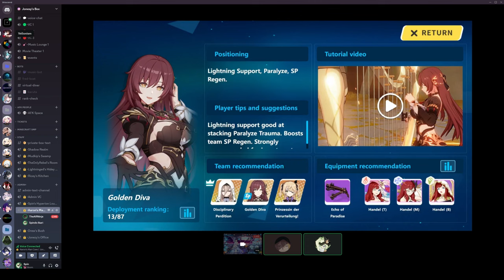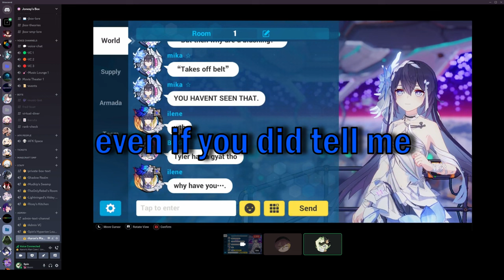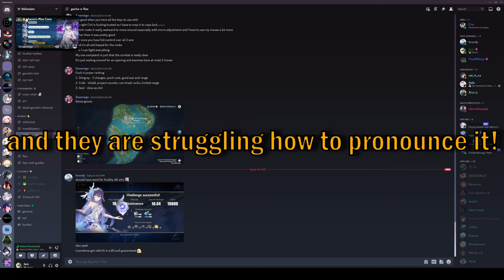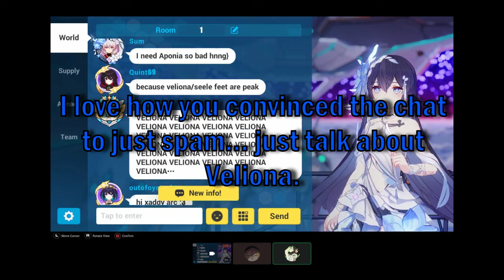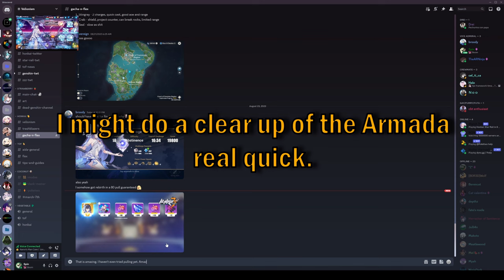TheARNinja vs HoRb Gear Banner (among other things)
TheARNinja tries to acquire HoRb's weapon. But first he must traverse the bowels of Room 1 chat, advertising Velionism Armada, and conduct a kick wave on all inactive players on said armada being the good Vice Admiral that he is. In all seriousness though, I find it highly amusing that Ninja is streaming all these Honkai sessions, yet I am the one who records and edits the footage. Pretty strange way of making content but I don't mind.

Timestamps:
0:00 TheARNinja Pulls for HoRb Gear (Again)
0:30 Strange Resolution
0:43 Seele Funni Face Attempt
1:26 Remembering a Cursed Fanfic
2:33 Advertising Velionism Armada in Room 1
4:15 Ninja Gives Inactive Crew Members the Boot.
5:07 Totally Legitmate F2P Pulls (Dude trust us)
7:00 Nicasur Trickshots Pulls for TheARNinja
8:59 Nic's Last Pull for the Night (Sad Ending)